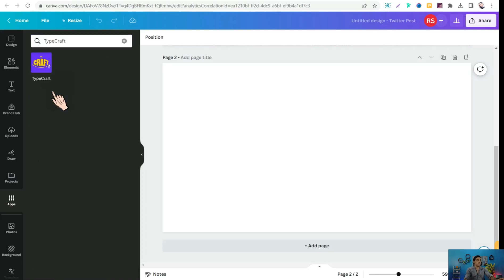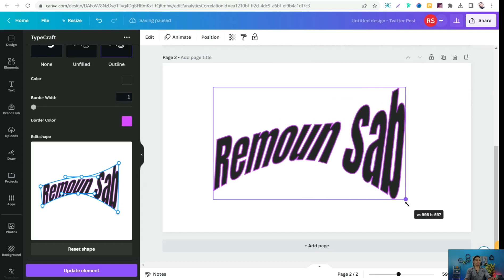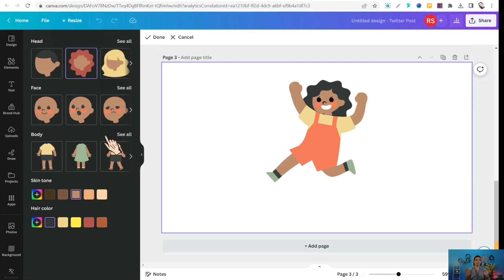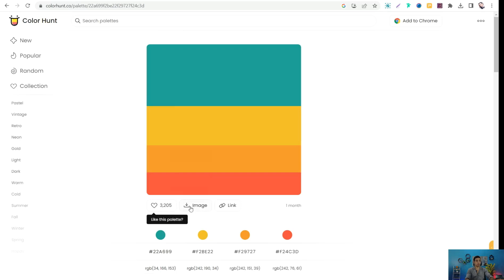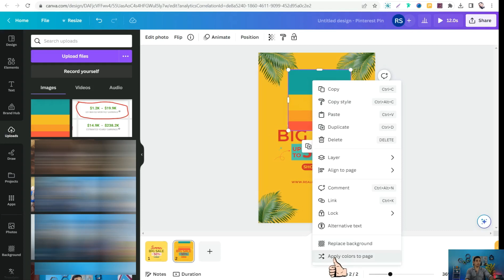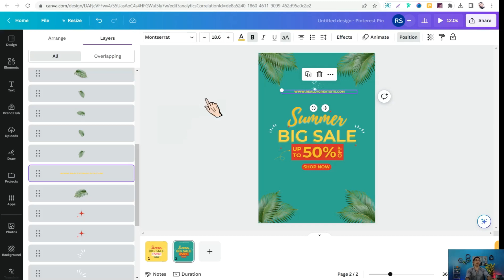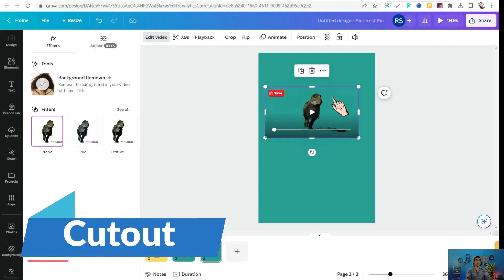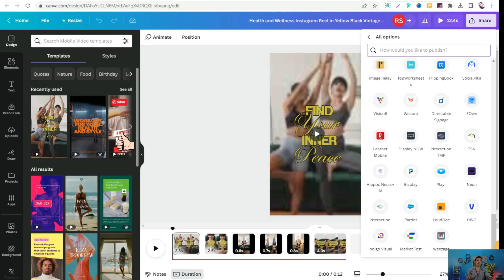كانفا بالعربي _تريكات وحركات في موقع كانفا هتجننك |شرح كانفا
اتحداك انك تعرف كل هذه التريكات داخل موقع كانفا رغم قوتها وحلاوتها في مختلف المجالات ! صدقني تريكات في موقع كانفا هتعجبك جدا لدرجه انك هتشكرني اكيد بعد ما تعرفهم لانهم يسهلوا عليك الكثير من الشغل في موقع كانفا

👌مصادر لابد منها لشغلك علي الانترنت👌
🧑‍🚀افضل 150 موقع مهم لاي يوتيوبر
🛒افضل 30 موقع لانشاء صفحات الهبوط للافلييت ماركتنج
🎬افضل 10 مواقع لتحويل المقاله الي فيديو احترافي

🎯افضل 15 اداه للترويج علي موقع بنترست
🎬افضل 28 موقع للحصول علي فيديوهات مجانيه
🧠اداه مجانيه بالذكاء الاصطناعي تستخدمها حتي بدون تسجيل

🎥افضل موقع لتحويل النص الي فيديو بالذكاء الاصطناعي
🧿📌افضل اداه احترافيه للبحث في موقع بنترست
🟢افضل موقع علي الاطلاق للحصول علي موكاب احترافيه
💎اكبر منصه للحصول علي تصميمات جاهزه وجرافيكس وخلفيات
📚منصه themeforst
اكبر منصه للجرافيكس ولوازم الفيديوهات والصور عاليه الجوده

قائمه الربح من الانترنت بأحترافيه للمبتدئين بطرق رائعه:
قائمه ادوات ومواقع  خرافيه ستفيدك جدا في الربح من الانترنت :
قائمه تشغيل الربح من اليوتيوب بدون ظهور الوجه

قائمه احتراف موقع كانفا  للمبتدئين :
قائمه احتراف الترويج علي منصه بنترست :
قائمه احتراف الترويج علي انستجرام :
قائمه كورس موقع ريدبابل للطباعه عند الطلب :
ستجد باقي القوائم في القناه بالاعلي